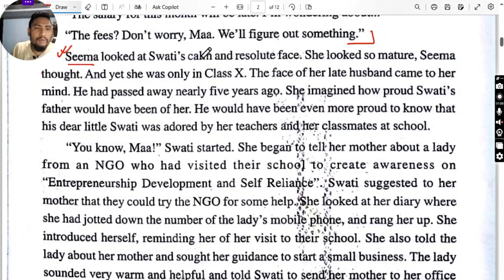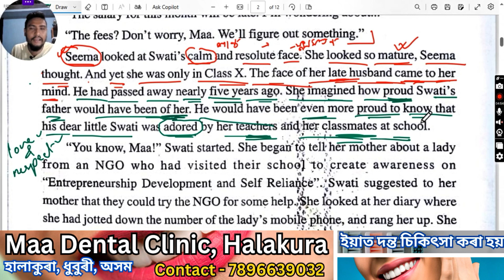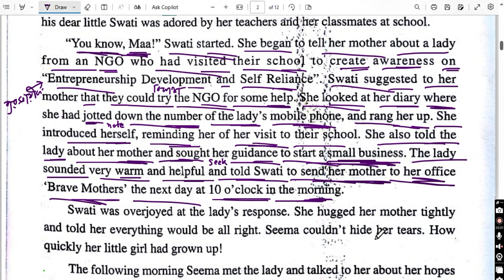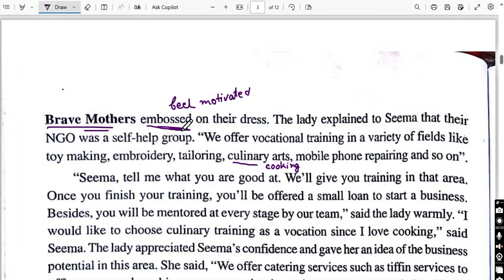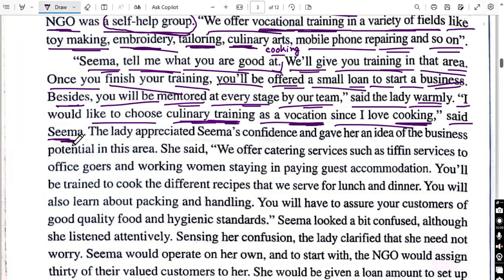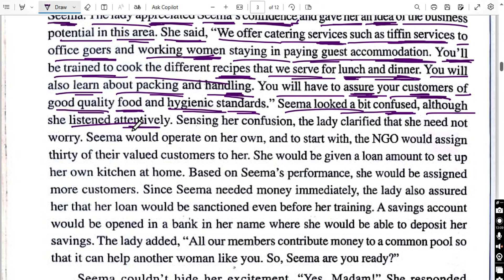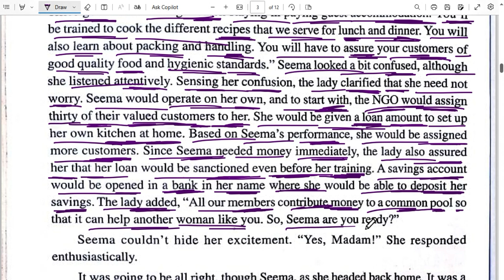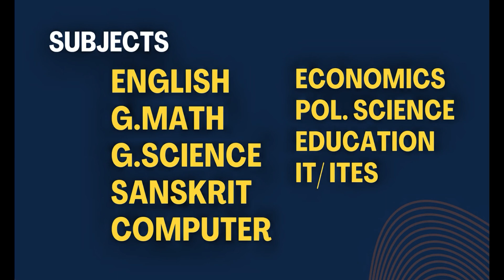A new day, A new way / Class - 8/ English to Assamese explanation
Hi, Welcome to ABC Coaching Center.
I am Biju Bhakat from Dhubri, Assam. Your English subject teacher.
This class is for class 8.
Subject – English.
Lesson Name – A new day, a new way.
Part - 2

If you don’t watch our earlier classes then visit our playlist.